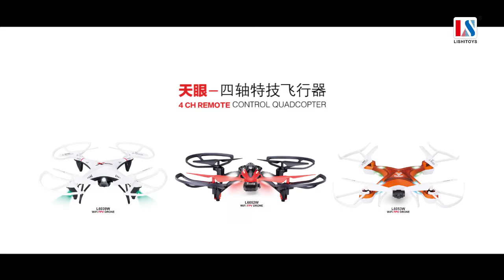RC Quadcopters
View more